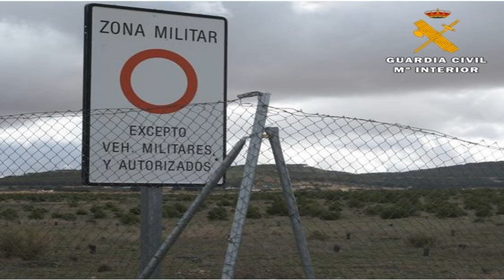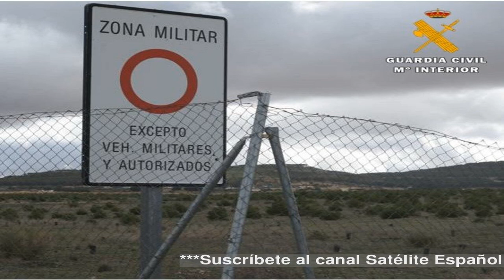Dos detenidos por desobedecer a la Policía Militar y entrar al campo de maniobras de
Efectivos de la Guardia Civil de Chinchilla de Montearagón (Albacete) han detenido a dos vecinos de Albacete, de 36 y 70 años de edad, como presuntos autores de un delito de desobediencia a agentes de la autoridad, concretamente a una patrulla uniformada de la Policía Militar que realizaba funciones de vigilancia y seguridad en el interior del campo de maniobras militares de este municipio, después de que hubieran accedido a este terreno militar para recolectar setas.   La Guardia Civil chinchillana fue requerida por una patrulla del Ejército de Tierra que había observado la presencia de dos personas en el interior de Centro Nacional de Adiestramiento (Cenad) de Chinchilla de Monte Aragón y que habrían accedido al mismo para recolectar setas, encontrándose este terreno militar perfectamente señalizado, según ha informado la Benemérita en nota de prensa.   A la llegada de los agentes al lugar de los hechos, estos fueron informados por una patrulla militar uniformada, dedicada a las labores de vigilancia y seguridad en el terreno militar, de cómo estas dos personas habían desobedecido, con anterioridad, tanto la indicaciones de identificarse como de abandonar dicho recinto militar.   Una vez plenamente identificadas estas dos personas, han sido detenidas por un presunto delito de desobediencia a agentes de la autoridad en el ejercicio de sus funciones.